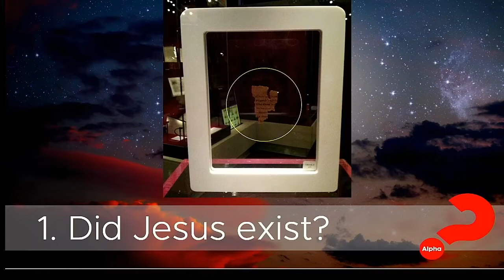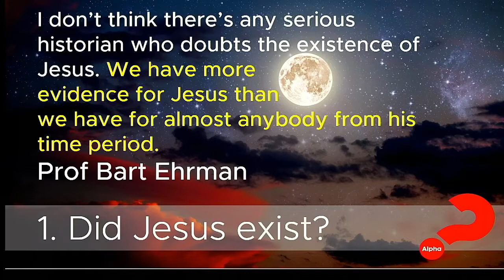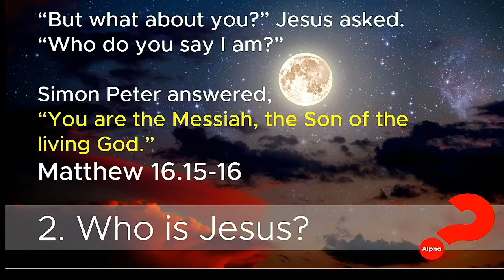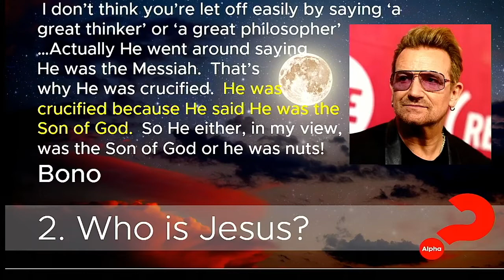Holy Rood Spring 2022 Alpha - Session 2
In this session Richard begins to answer the question "Who is Jesus?".

This session took place on Monday, 7th February 2022.